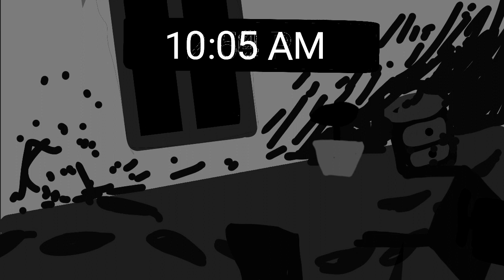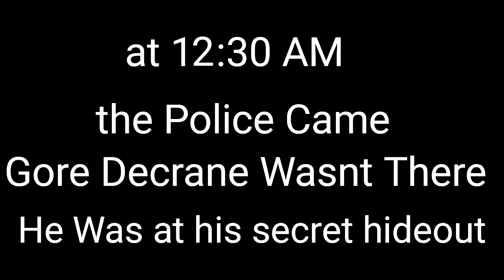gore_decrane.exe Footage